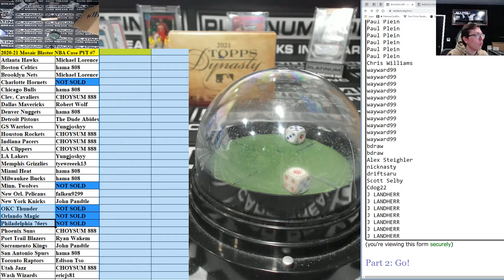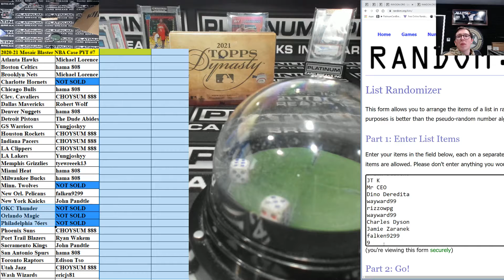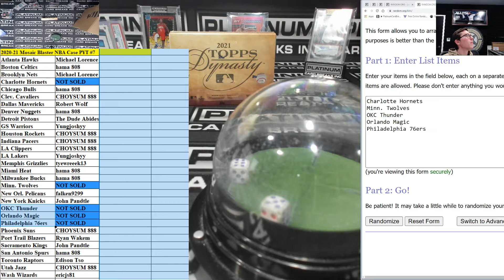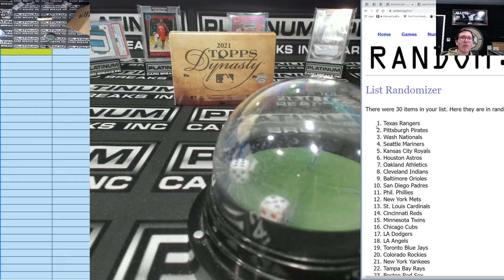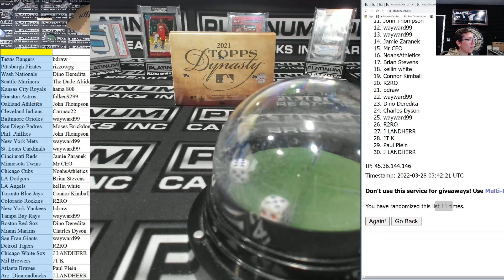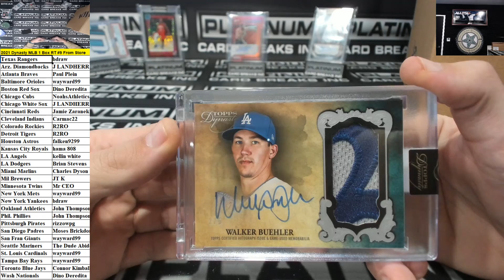2021 Topps Dynasty Baseball 1 Box Random Teams #9